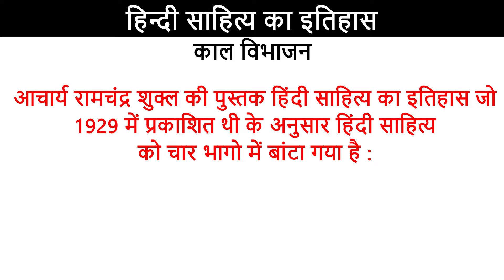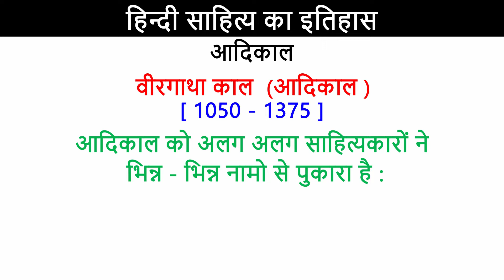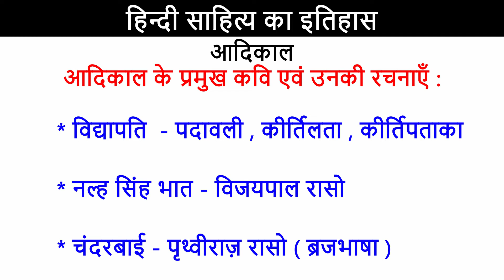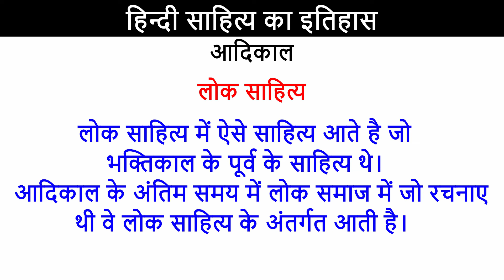आदिकाल (वीरगाथा काल)। हिंदी साहित्य। आदिकाल के कवि और उनकी रचनाएँ। आदिकाल की प्रवृत्तियाँ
आदिकाल (वीरगाथा काल)। हिंदी साहित्य। आदिकाल के कवि और उनकी रचनाएँ। आदिकाल की प्रवृत्तियाँ। आदिकाल का साहित्य। Princewood Education

00:00 हिंदी साहित्य का काल विभाजन
01:14 आदिकाल (वीरगाथा काल)
01:25 आदिकाल के भिन्न-भिन्न नामकरण
03:12 आदिकाल की प्रवृत्तियाँ
03:37 डिंगल और पिंगल
04:22 आदिकाल के प्रथम कवि
05:22 आदिकाल के कवि और उनकी रचनाएँ
07:27 आदिकाल का साहित्य

                               काल विभाजन

आचार्य रामचंद्र शुक्ल की पुस्तक हिंदी साहित्य का इतिहास जो 1929 में प्रकाशित थी के अनुसार हिंदी साहित्य को चार भागो में बांटा गया है :
वीरगाथा काल ( आदिकाल ) [ वि.स. 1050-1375 ] भक्तिकाल ( पूर्व मध्यकाल ) [ वि.स. 13751700 ]
रीतिकाल ( उत्तर मध्य काल ) [ वि.स. 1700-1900 ] आधुनिक काल ( गद्य काल ) [ वि.स. 1900 से अबतक ]

आदिकाल को अलग अलग साहित्यकारों ने भिन्न - भिन्न नामो से पुकारा है :
वीरगाथा काल - आचार्य रामचंद्र शुक्ल
आदिकाल - हज़ारी प्रसाद द्विवेदी
चारणकाल – जार्ज ए ग्रियर्सन
वीरकाल - विश्वनाथ प्रसाद मिश्र
आधार काल - सुमन राजे
संधिकाल व् चारणकाल - रामकुमार वर्मा
सिद्ध सामंत काल - राहुल सांकृत्यायन
अन्धकार काल - कमल कुलश्रेष्ठ
बीजवपन काल ( बीजक काल ) - महावीर प्रसाद द्विवेदी प्रारंभिक काल - मिश्रा बंधुओ द्वारा ( श्याम बिहारी मिश्र शुकदेव बिहारी मिश्र , गणेश बिहारी मिश्र )
आरंभ काल / शून्यकाल - डॉ गणपतिचंद्र शुक्ल ने

इन सभी नामो में सर्वमान्य नाम हज़ारी प्रसाद द्विवेदी जी द्वारा दिया गया आदिकाल है ।

                      आदिकाल की प्रवृत्तियाँ

आश्रयदाताओं की प्रशंसा
युद्धों के सुन्दर और सजीव चित्रण
वीर रास के साथ श्रृंगार रस का वर्णण
ऐतिहासिकता के सन्दर्भ में कल्पना की प्रचुरता
अप्रमाणिक रचनाएँ
सामूहिक राष्ट्रीयता का अभाव
डिंगल - पिंगल भाषा का प्रयोग

डिंगल : यह राजस्थानी की प्रमुख बोली मारवाड़ी का साहित्यिक रूप है । डिंगल को भात भाषा भी कहते है । डिंगल का अर्थ- अनियमित या गंवारू है । डिंगल के प्रमुख कवि नरपति नाल्ह , पृथ्वीराज

पिंगल : पिंगल नामक एक भाषा शैली का जन्म पूर्वी राजस्थानी ब्रज क्षेत्रीय भाषा शैली के उपकरणों को ग्रहण करते हुए हुआ । इस भाषा में चारण परम्परा के श्रेष्ठ साहित्य की रचना हुई है पिंगल , डिंगल की अपेक्षा अधिक परिमार्जित थी ।

आदिकाल भिन्न भिन्न साहित्यकारों ने भिन्न भिन्न कवियों को आदिकाल का प्रथम कवि कहा है :
सरहपा - राहुल सांकृत्यायन
पुष्य ( पुण्ड ) - शिवसिंह सेंगर
विद्यापति - डॉ बच्चन सिंह
शालिभद्र सूरी गणपति चंद्र गुप्त
चंदवरदायी रामचंद्र शुक्ल
स्वयंभु - रामकुमार वर्मा
अब्दुर्रहमान - हज़ारी प्रसाद द्विवेदी

इसमें सर्वमान्य सरहपा है इसलिए सरहपा को ही आदिकाल का प्रथम कवि माना जाता है ।

आदिकाल के प्रमुख कवि एवं उनकी रचनाएँ : -
सरहपा - दोहाकोश
शबरपा - चर्यापद
डॉमिभपा - डोम्बीगीतिका , योग चर्या
स्वयंभु - परमचरिउ
नरपति नाल्ह - बीसलदेव रासो ( प्रेम काव्य के साथ - साथ गेय काव्य भी है )
जगनिक - परमाल रासो ( आल्हखंड )
चंदबरदाई - पृथ्वीराज रासो ( प्रथम महाकाव्य )
दलपति विजय - खुमाण रासो
शारंगधर - हम्मीर रासो
केदारभट्ट जयचंद प्रकाश
अब्दुल रहमान - सन्देश रासक
विजयसेन सूरी - रेवंतगिरि रास
जिनधर्म सूरी - स्थूलभद्र रास
अमीर खुसरो - इनका जन्म पटियाली - कासगंज में हुआ था । पहेलियाँ , आशिका , खलिक बारी , हालते कन्हैया , मुकरियाँ [ खड़ी बोली का पहला कवि भी कहा जाता है ]
विद्यापति - पदावली , कीर्तिलता , कीर्तिपताका
नल्ह सिंह भात - विजयपाल रासो

आदिकाल का साहित्य 5 भागो में बांटा गया है :

सिद्ध साहित्य - इसमें बौद्ध धर्म की रचनाएँ मिलती है । इसकी भाषा अपभ्रंश थी । राहुल सांकृत्यायन के अनुसार सिद्ध साहित्य 84 सिद्धो द्वारा लिखा गया है । इन 84 सिद्धो में सरहपा को राहुल सांकृत्यायन जी ने पहला सिद्ध माना है और सरहपा द्वारा लिखी हुई पुस्तक ' दोहाकोश है ।

नाथ साहित्य - नाथ साहित्य में 9 नाथो की बात की गयी है । यहाँ सिद्ध परंपरा को एक नई परंपरा की शुरुवात की गई । 9 नाथो में प्रमुख गोरखनाथ थे । 9 नाथो के द्वारा लिखे गए साहित्य को ही नाथ साहित्य कहा जाता है ।

जैन साहित्य - इसकी प्रमुख स्वयम्भु जी हुए है । इसमें जैन धर्म से सम्बंधित साहित्य आते है ।

रासो साहित्य - रासो साहित्य राजस्थान से सम्बंधित रहा है । रासो साहित्य में वीरो की गाथाओ के साथ - साथ राजाओ के प्रेम का भी वर्णन मिलता है ।

लोक साहित्य - लोक साहित्य में ऐसे साहित्य आते है जो भक्तिकाल के पूर्व के साहित्य थे । आदिकाल के अंतिम समय में लोक समाज में जो रचनाए थी वे लोक साहित्य के अंतर्गत आती है ।